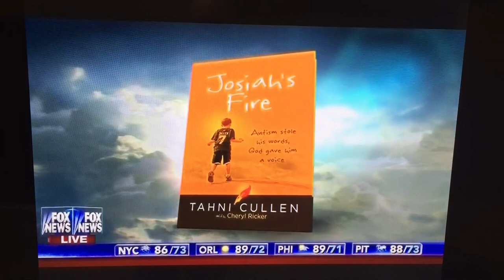Josiah's Fire on Fox & Friends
Author Tahni Cullen appears on Fox & Friends to talk about her book "Josiah's Fire."